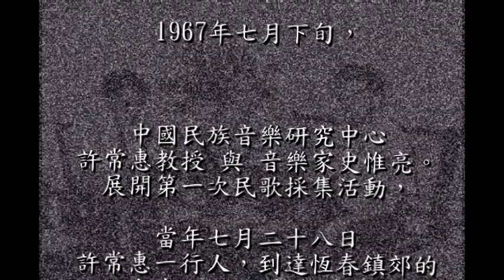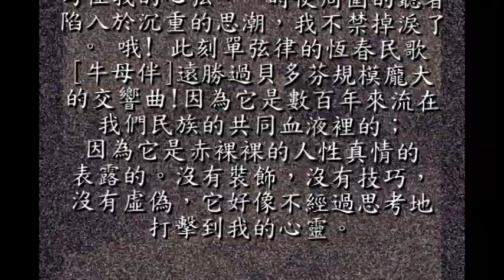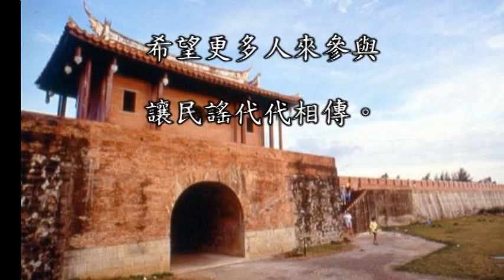( 月琴之友Yueqin Friends)1967年恆春鎮大光里 吳知尾 思想起 和 牛母伴 2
( 月琴之友Yueqin Friends)1967年恆春鎮大光里 吳知尾 思想起 和 牛母伴